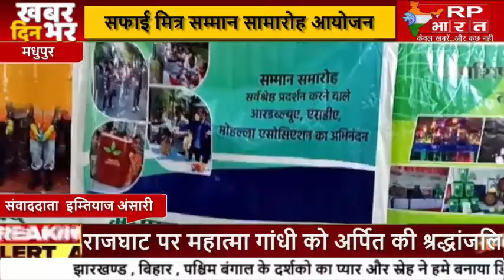MADHUPUR नगर परिषद सभागार में सफाई मित्र सम्मान सामारोह का आयोजन@RP BHARAT